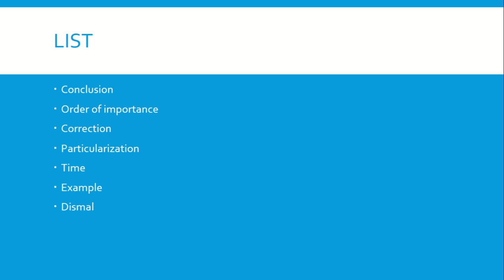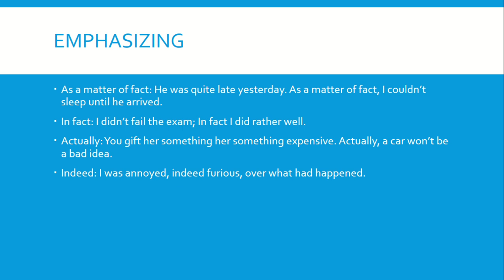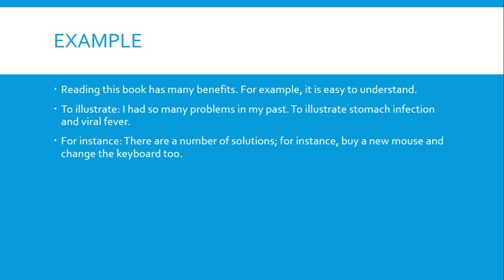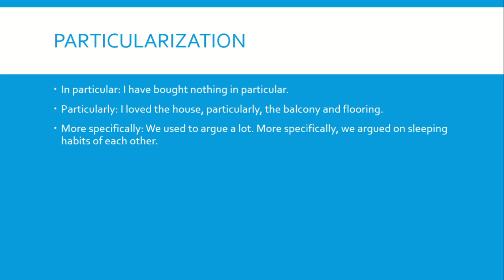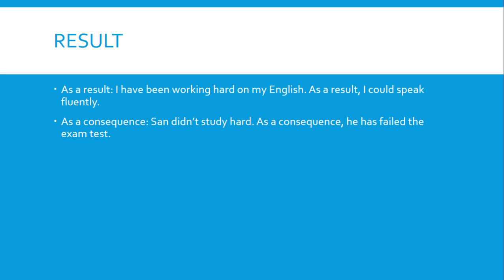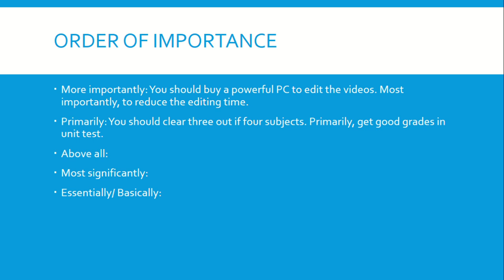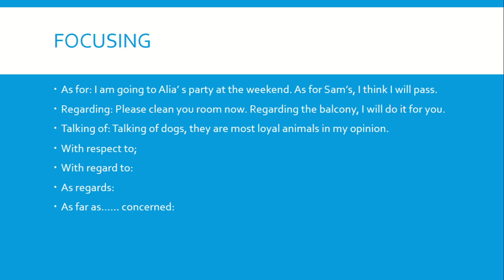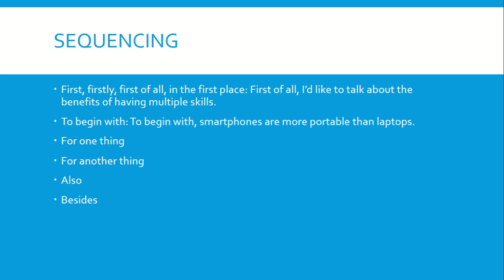lecture4 connectors linkingwords grammar viralvideo viral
Aslam alaikum everyone. This lecture is about Connectors or linking words.